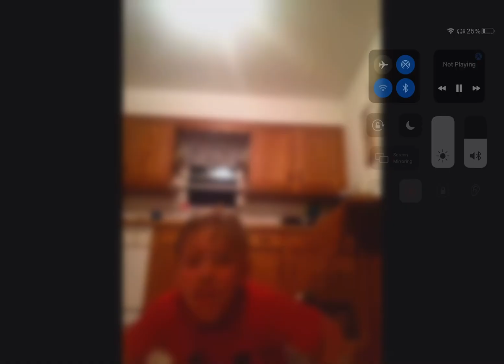April 16, 2021